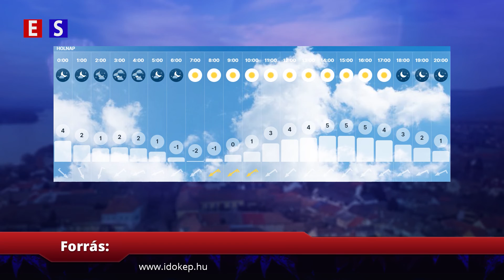Híradó 2022-03-09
Mai Híreink:
00:51  Váci Tavasz
06:59  Forgalomkorlátozásra kell számítani a 2es főúton, mert metszik az ostorfákat.
09:04  A váci várospolitikára fókuszál a mai Nagyító. A  a témában legtöbbször megszólaló kormánypárti képviselő végül hárította a műsorban való szereplést.
11:14 Közéleti váciak is adományoznak a menekültek részére.
12:11 Zajlik a csatornacsere a Kertész utca környékén
13:15 Nőnap a városban
14:34 Vacogó otthontalant vettek gondjaikba a váci járőrök
15:11 Sport